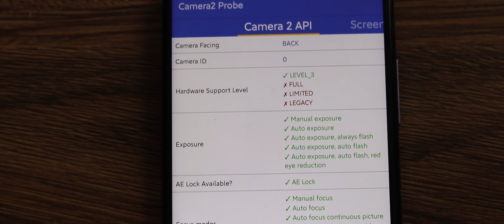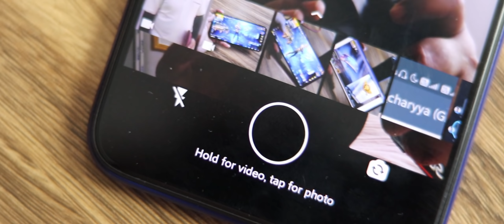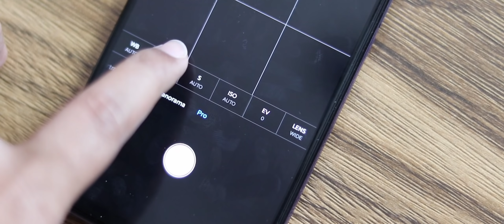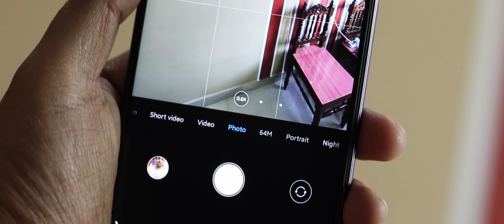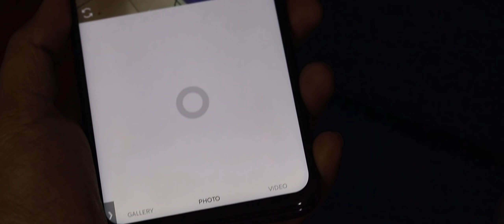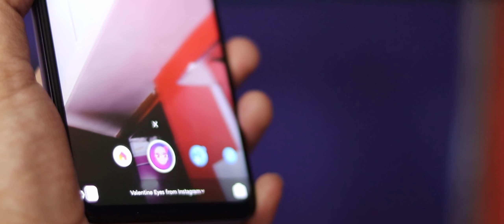Camera X API Explained | A New Leap into Android Camera | Enhance Smartphone Photography | Hindi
Assalamu Alaikum Dosto, Aaj is Video me mai aapse baat karunga Camera X API ke baare me ( CameraX Api ) ki aakhir ye kya hai ye kaise kaam karta hai, Camera2Api se kya improvement hue hai aur saath hi saath iske kya fayede hai, aasha hai Video pasand aaye.